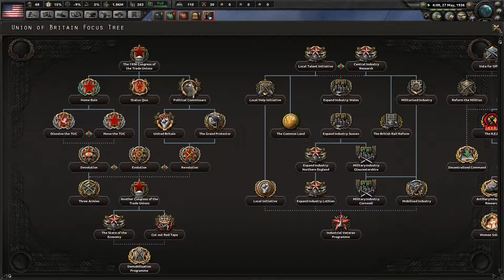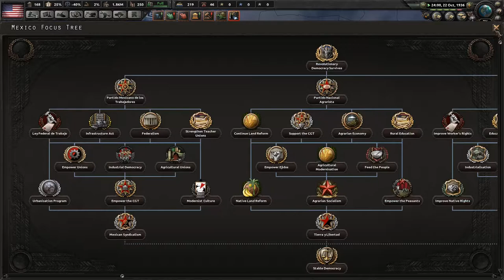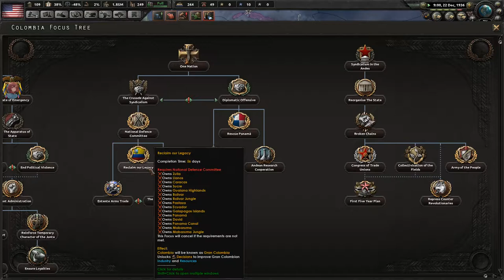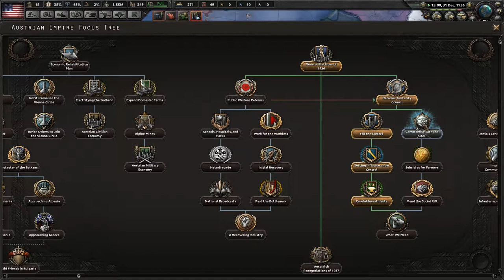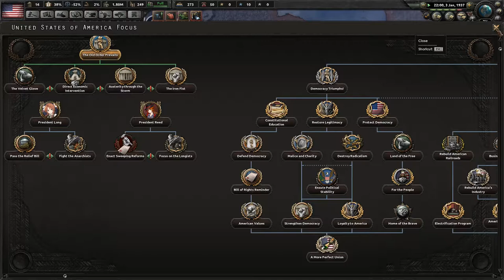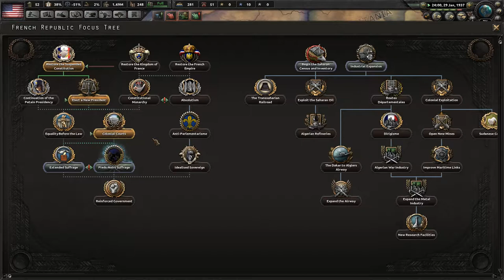Let's Play MoeReich: Democratic USA- Episode 1- Democracy will never fall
Well. Here's a USA playthrough... sorry about the freezes. I don't know what happened